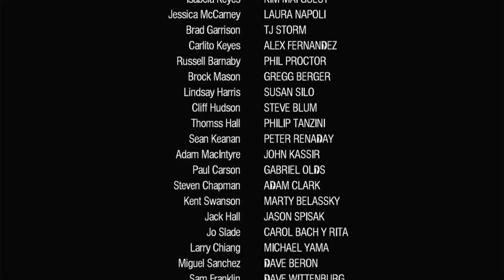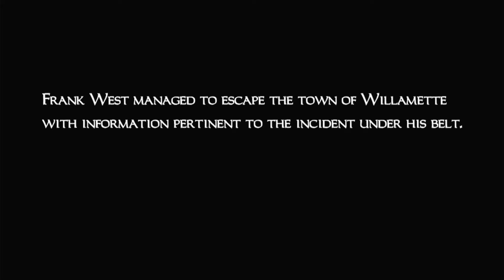Dead Rising Revisited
Welcome to the final Episode of Dead Rising in this Episode The military came to kill all the Zombies and after they finished they're work it was time for me to go to the helicopter. Once I got to the helipad the Helicopter was on the way to me though a zombie was in the backseat and ate the pilot and the helicopter crashed and then there was no way out. Frank was about to get eaten by a zombie but Isabela came and saved Franks life and Frank has been infected and I have to collect some equipment for her to fix me so I won't have to turn into one of them for awhile when I collected the generator from the Clock Tower I seen a big hole full of zombies and we have to go in it to get out of the place once and for all though first I have to deal with a bunch of zombies to get through and get to a vehicle with a gun to get out of there. After that a tank with a soldier named brock in it came and I tried to kill us and it's up to us to destroy his tank with the LMG we have on the car. After I destroyed his tank it was time for me to fight brock though this guy has some mad skills he almost killed but I was able to kill him and that was the end of it.